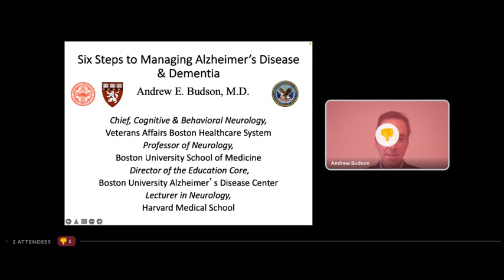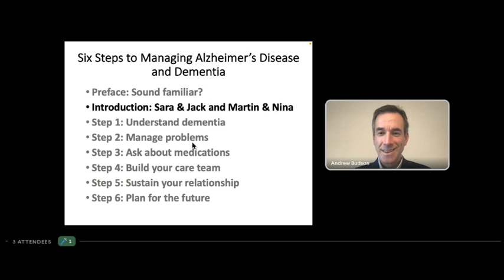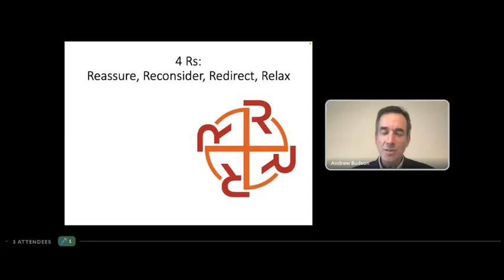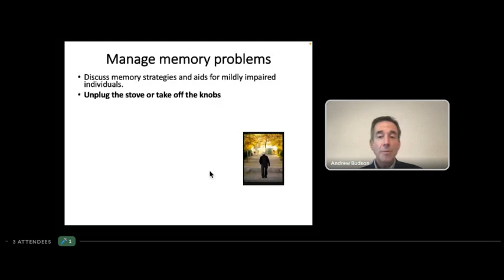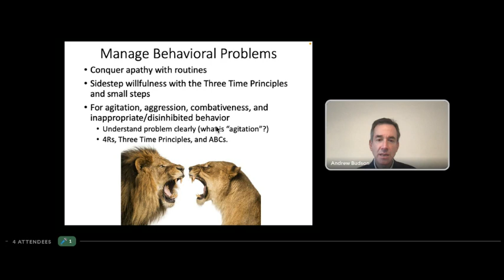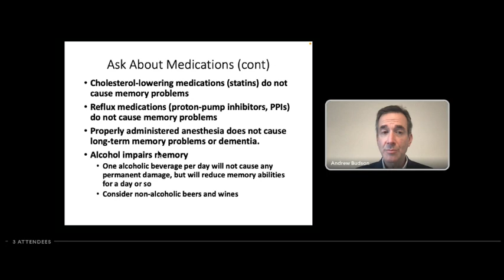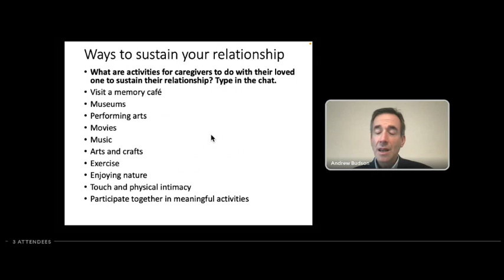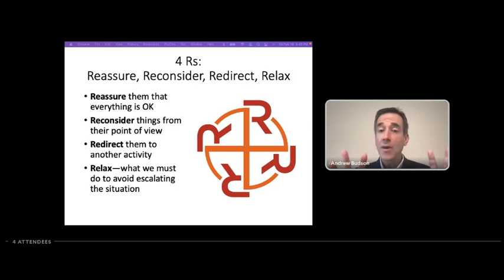HFC CareCon 2022: Six Steps to Managing Alzheimer's Disease and Dementia Workshop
Featuring: Dr. Andrew Budson